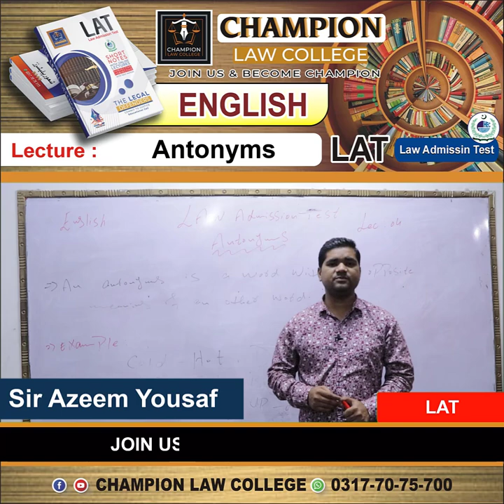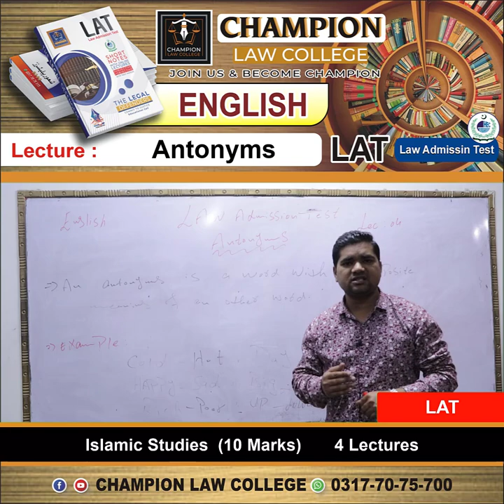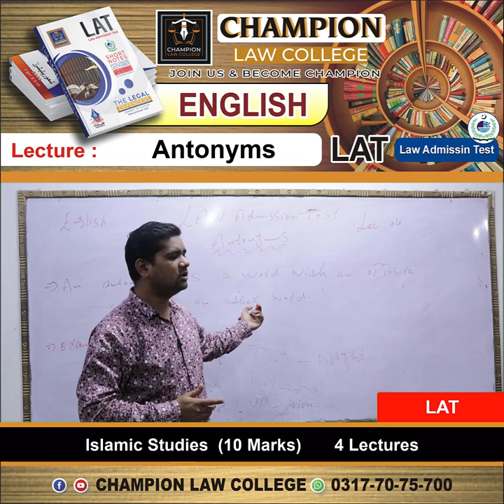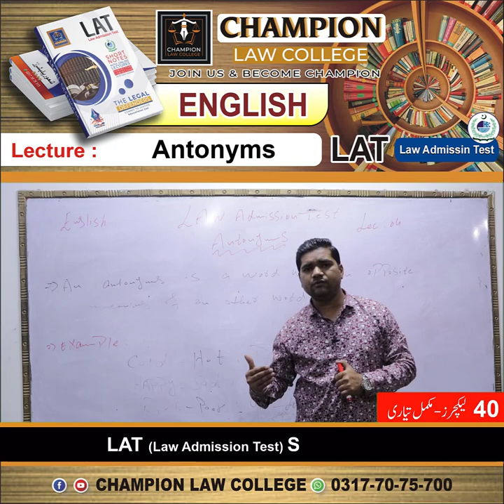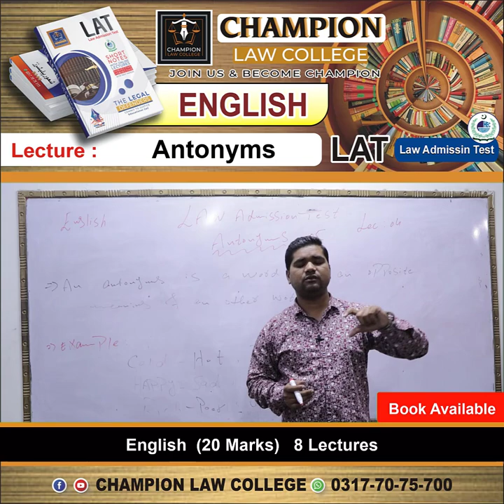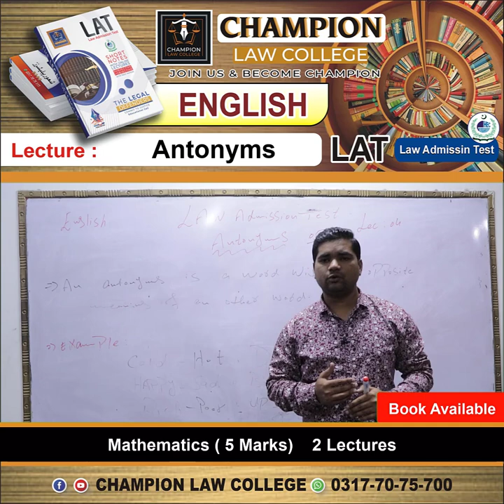Antonyms | LAT ( Law Admission Test ) Preperation | English | Champion Law College | 0317-7075700